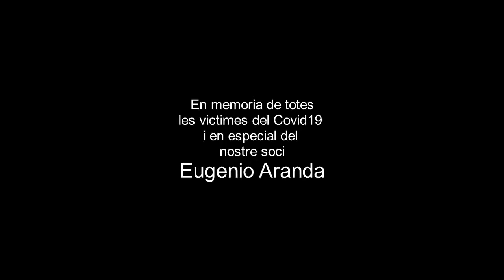La gavina - Frederic Sirés (Arrj. Coral: J. F. i R.)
Assaig Confinat de la Coral Borrianenca i amics.
Cantaires a Sueras, Onda, Alqueries, Castelló, Woodstock (Illinois) i Borriana
En memoria de totes les víctimes del Covid19 i en especial del nostre soci Eugenio Aranda.